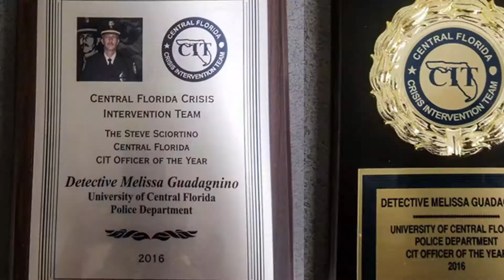60 Seconds For Safety: Crisis Intervention Training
UCF police officers spend a lot of time training for potential situations on campus. A part of this is Crisis Intervention Training (CIT), which deals with individuals struggling with mental health issues.

Hear from CIT Officer of the Year Melissa Guadagnino about the different scenarios UCFPD trains for.